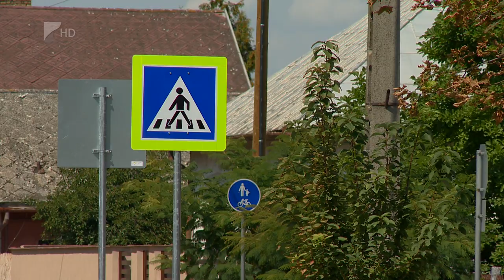Korszerűsítik a kerékpárutat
Megújul és biztonságosabbá válik Újfehértó legrégebbi kerékpárútja. Az 1990-es évek elején épült szakasz már balesetveszélyessé vált, a mellette lévő fák gyökerei feltörték az aszfaltot. Az átépítést viszont úgy oldották meg, hogy mindössze egy elkorhadt fát kellett kivágni. Az újfehértói tervek szerint ez a hálózat jövő tavaszra össze is lesz kötve 15 kilométer hosszan. Sőt, az önkormányzat szeretné, ha a városból kivezető főútvonalak mellett is kiépülhetne később a kerékpárosok biztonságát szolgáló út.